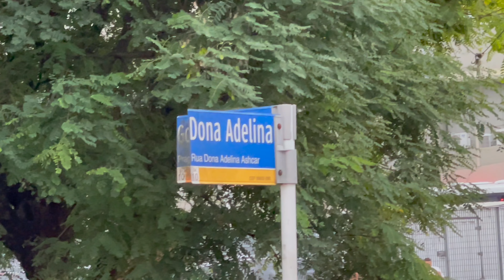JOGADORES QUE NÃO HONRAM A TORCIDA QUE TEM!!! | SPFC 0X0 ATHLÉTICO-PR - BRASILEIRÃO 2021 (4K HDR)